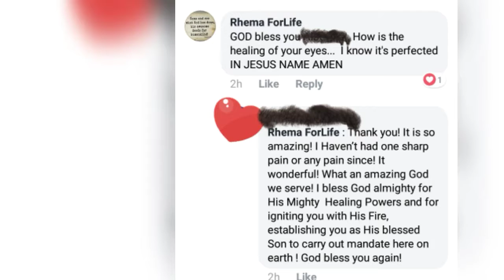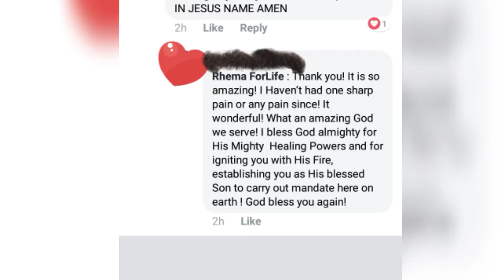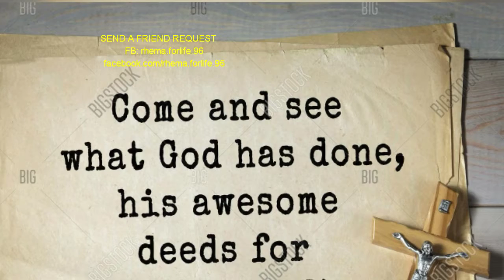REGISTER FOR A PROPHETIC CHAT WITH THE PROPHET